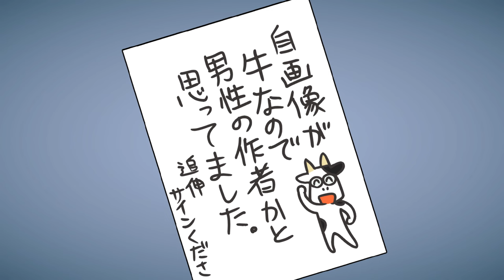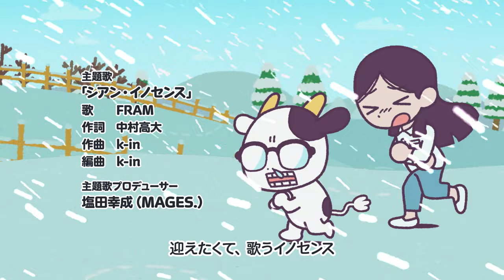Full Episode 09 | Hyakusho Kizoku-the farmer's days | It's Anime［Multi-Subs］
■ Episode 09 : Cow society
(Synopsis)
In Japan's food storehouse, Hokkaido, there was a manga artist working tirelessly in the mud to save people from hunger. Arakawa, the farmer, explains how cow society resembles human society - and it's rough!

■ Summary
Hiromu Arakawa, before becoming a manga artist, spent seven years on her family's Hokkaido farm, enduring a tough life with daily challenges. She worked year-round, tending to cows and crops, and facing local wildlife. Her experiences reflect the hard realities of Japanese farming, yet also highlight the admirable and humorous resilience of those who work the land.